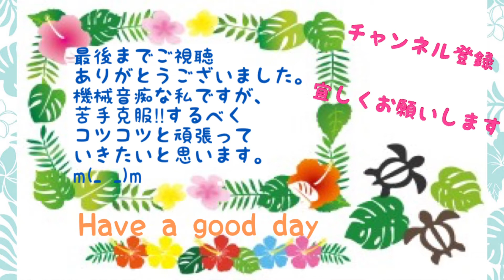【赤ちゃんとパパ】爆笑が止まらない9ヶ月赤ちゃんBaby cannot stop laughing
生後9ヶ月の娘とパパの日常の動画です。
この日はパパの手に爆笑が止まらなかった娘でした。
This is 9month old daughter and daddy’s home video.
She could not stop laughing